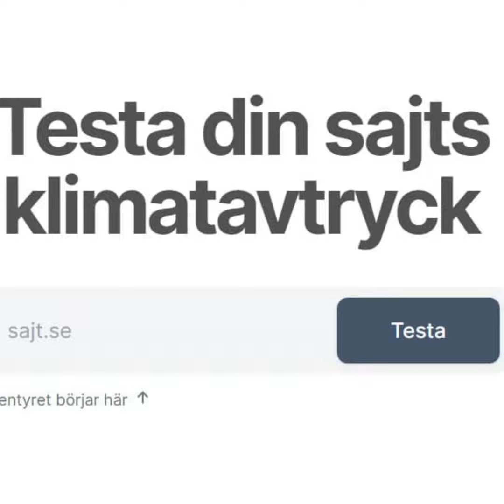Skogsfredag #109 - Klimatsurf, nya skogsmaskiner och gissa fågelsången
Lååångfredagspodden är här igen för tredje gången i Skogsfredag. Vi pratar idag bland annat om gedigen fågelsång i vårvädret samt att du nu via vår nya tjänst kan "klimatsurfa". Nya skogsmaskiner från flera håll. Glad Påsk alla lyssnare!